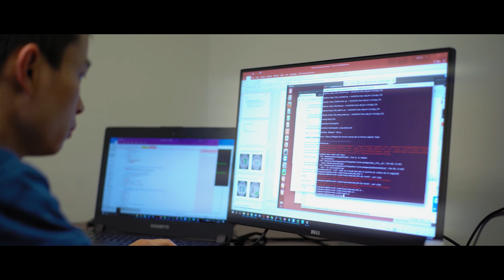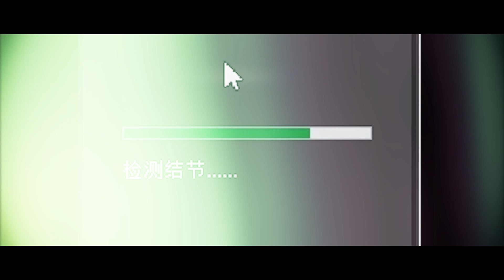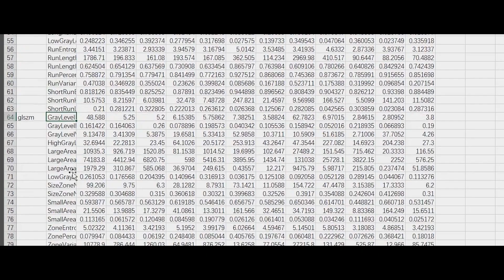AI and the Future Series, Episode 3: Healthcare with NVIDIA’s Abdul Hamid Halabi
AI AND THE FUTURE: A series from NVIDIA to describe the role of AI in society across self-driving cars, healthcare and robotics. Abdul Hamid Halabi, our worldwide business development lead for healthcare, shares the story of how the GPU, and now AI, is reshaping life sciences, medicine, and healthcare globally.